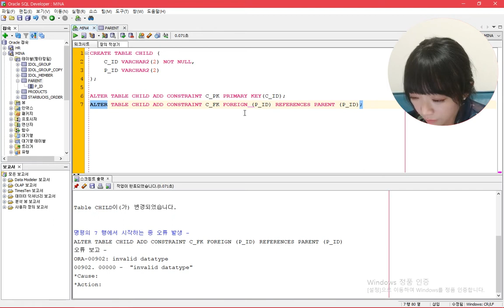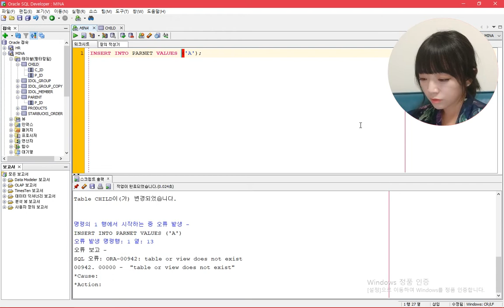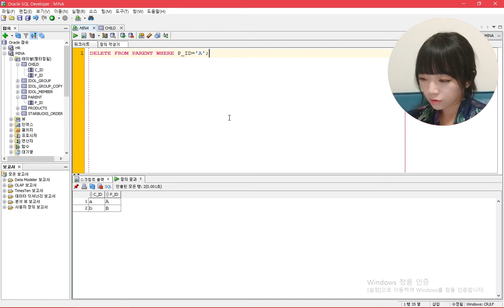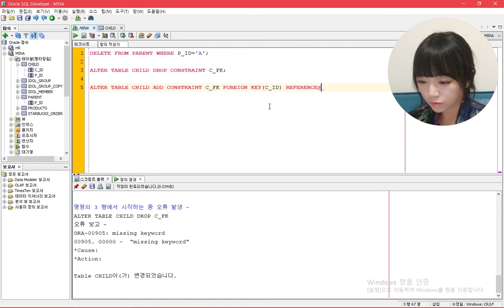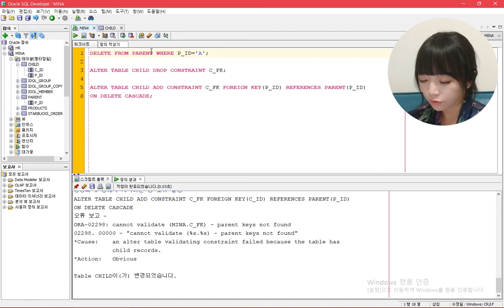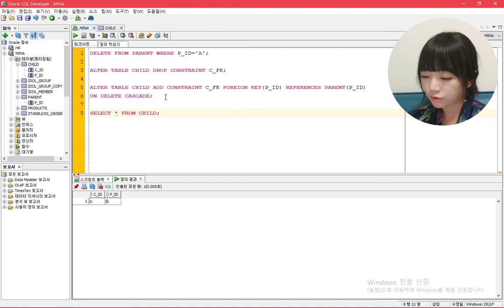이거 시험 단골 문제야, 테이블 참조, Foreign Key, 참조 무결성 제약조건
이번 영상에서는 테이블 참조에 대해서 알아보는 시간을 가져보았습니다.

1. 부모와 자식 테이블 생성
2. primary key (기본키), foreign key (외래키) 설정
3. insert, delete 하며 참조 무결정 제약조건에 위배되는 상황 실습
4. cascade 포함 on delete 시 옵션값 설명

덧붙여 이 강의의 핵심은 맺음말에 있으니 끝까지 시청 부탁드립니다.

그럼 오늘도 즐거운 하루 되세요! 뿅~♡